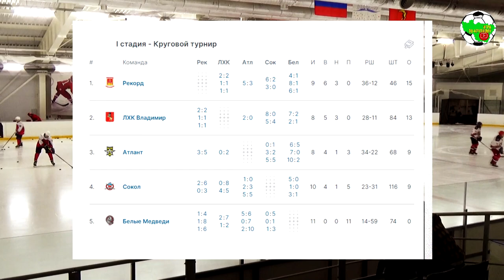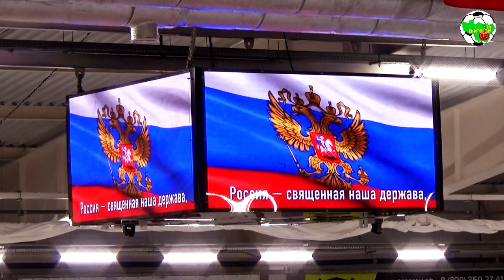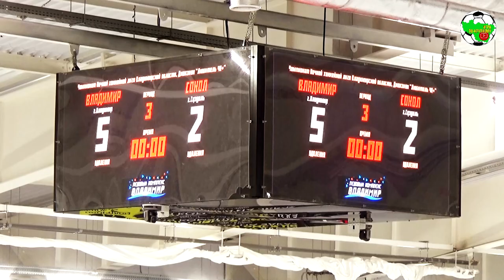НХЛ | ЛХК Владимир - Сокол